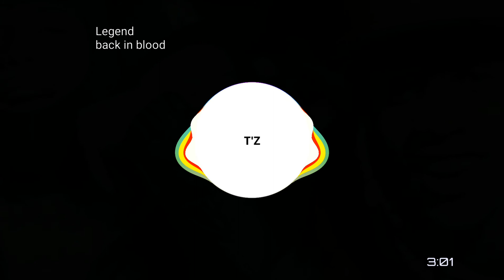legend - back in blood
No te pierdas legend en SoundCloud